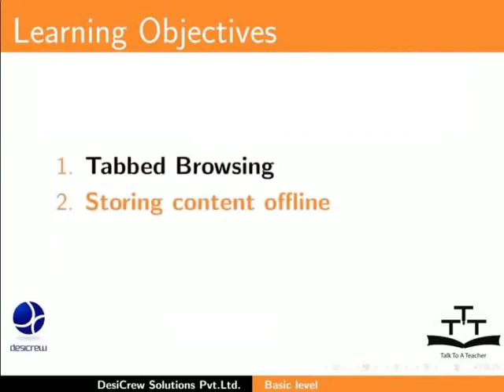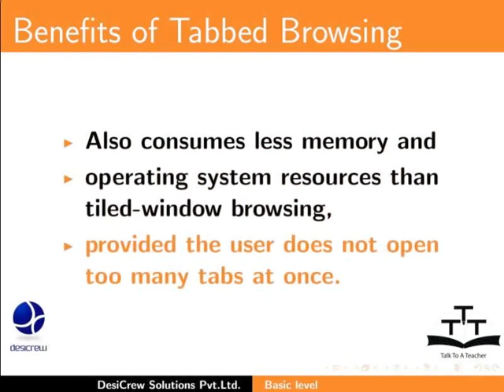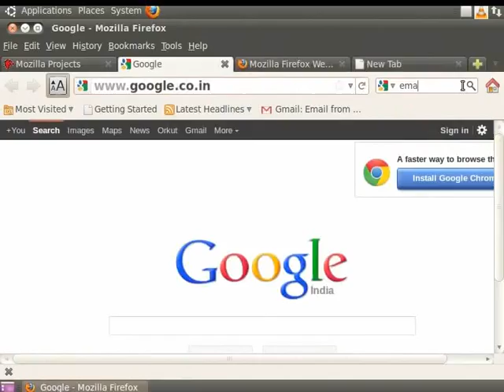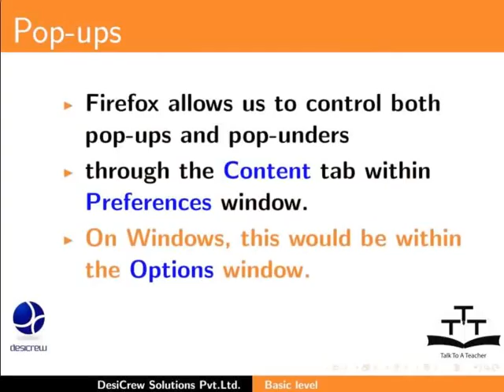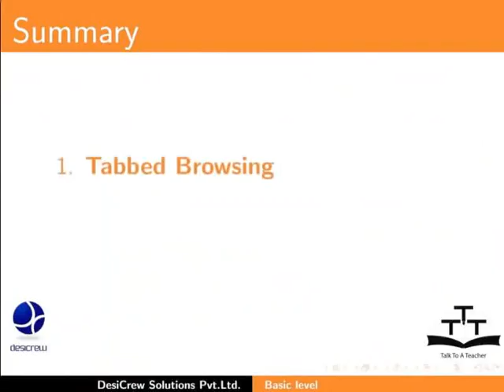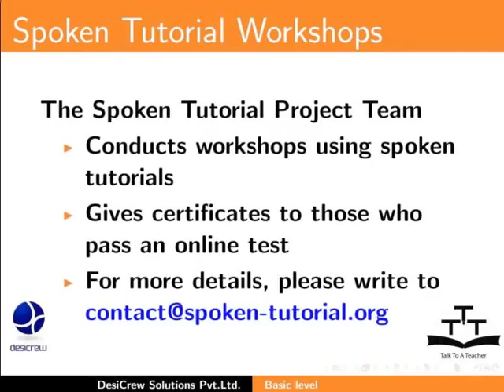Tabbed Browsing Blocking Pop ups - Sanskrit